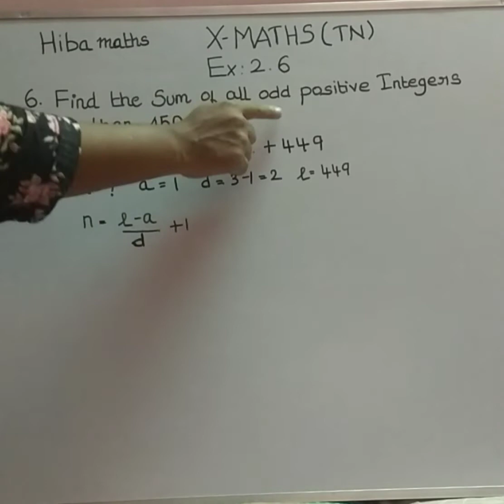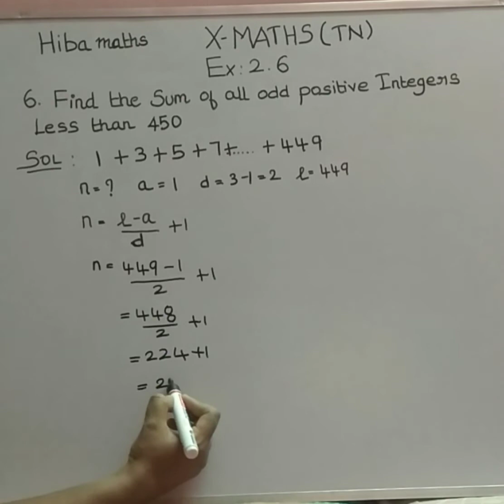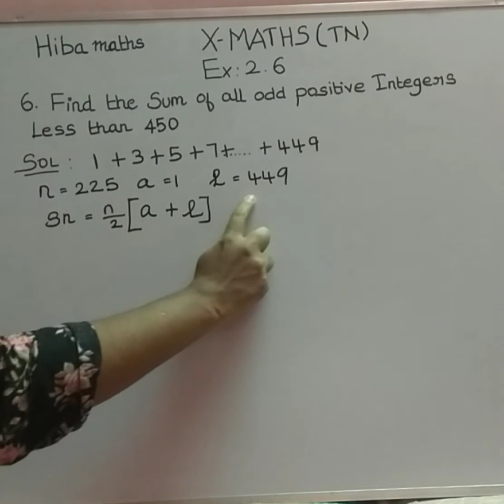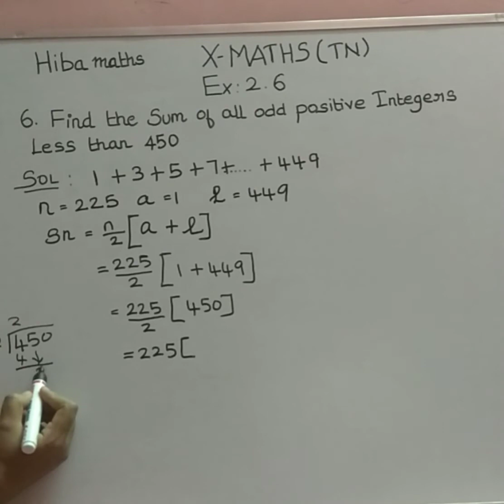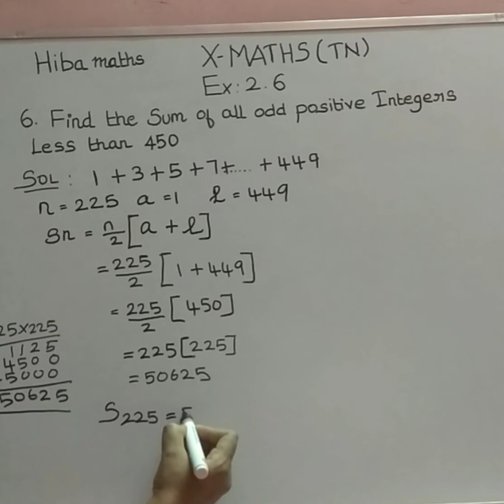10th maths chapter 2 exercise 2.6 question 6. TN Samacheer Find the sum of odd positive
10th maths chapter 2 exercise 2.6 question 6.

TN New Syllabus. TN Samacheer or state board portions.

Find the sum all odd positive integer less than 450.

Chapter 1